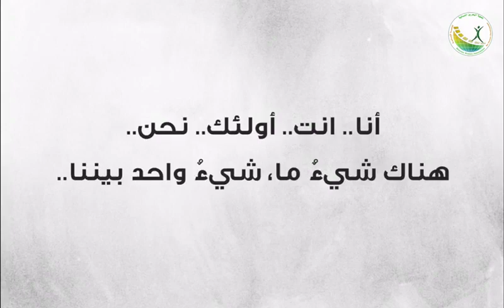كائناً من تكون أو من أكون، فأنت.. نظير لي في الخلق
بمناسبة اليوم العالمي للتسامح